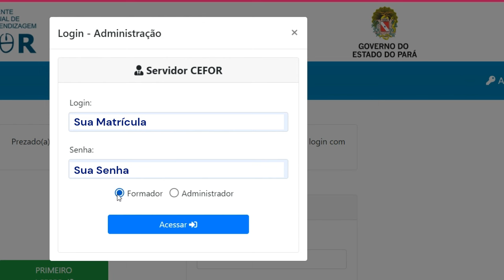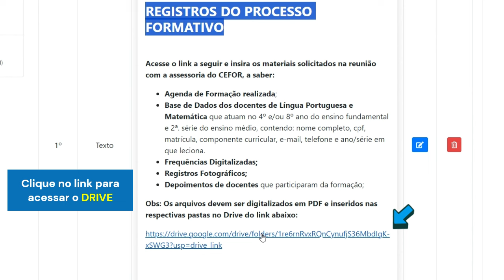Tutorial Drives DREs - Como Publicar Materiais